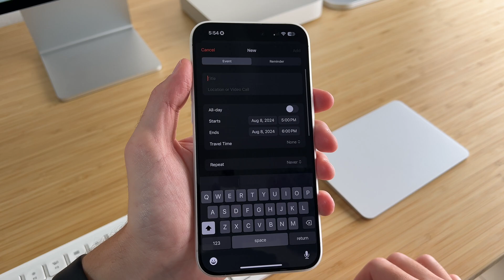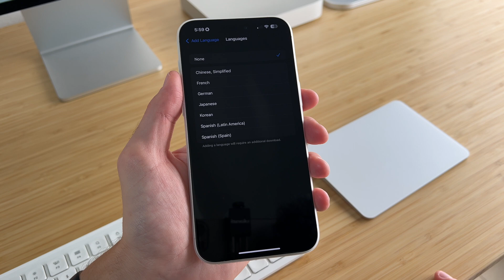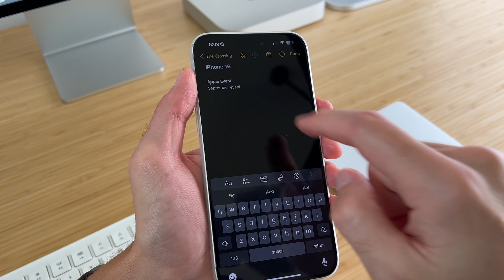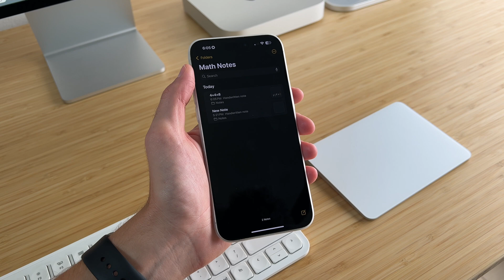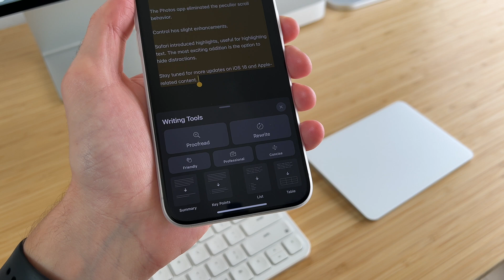iOS 18 - What’s new in Apple Notes, Reminders & Calendar!?